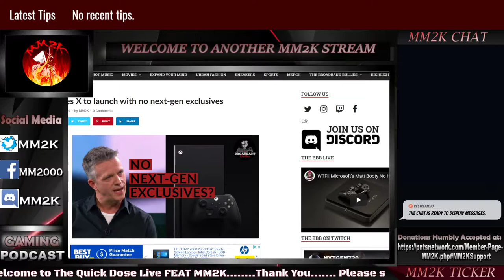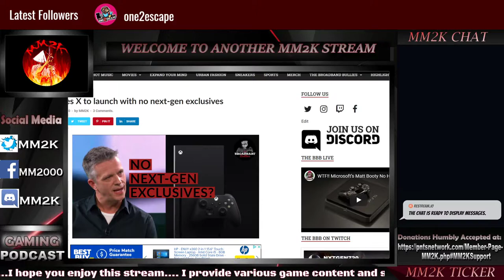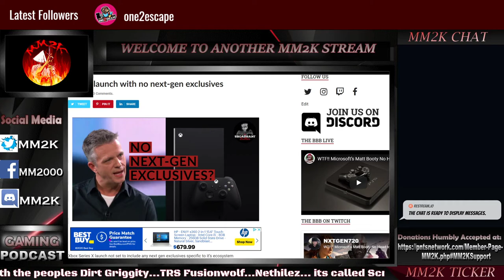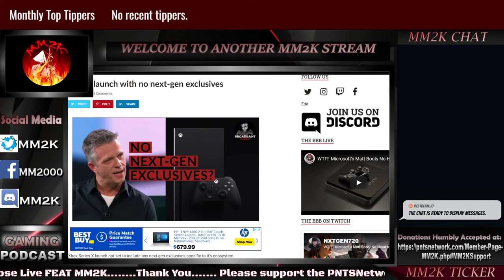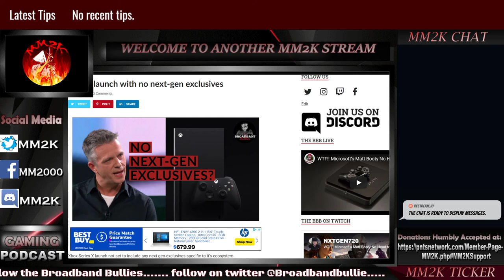WHAT! X SERIES X LAUNCH EXCLUSIVES. Let's talk about it! | QuickDose